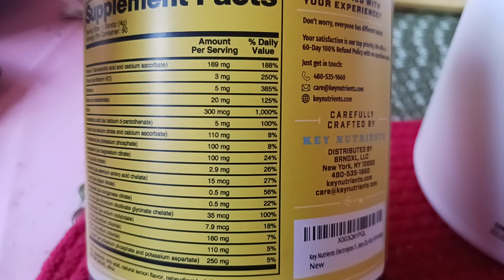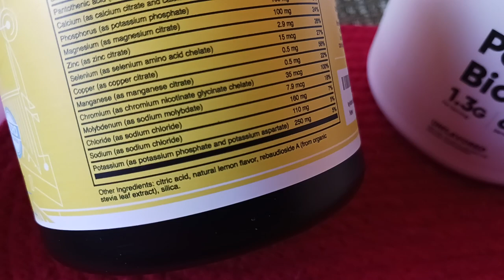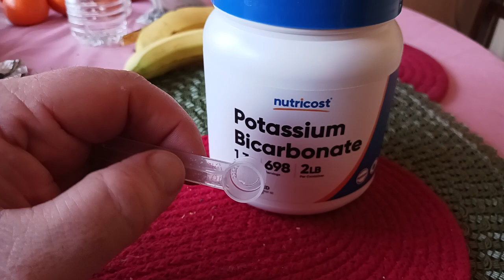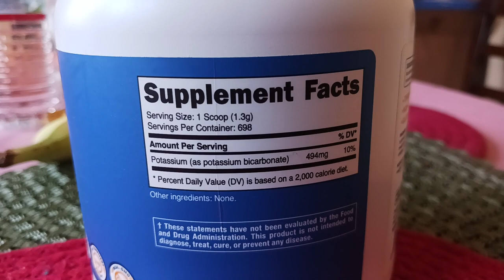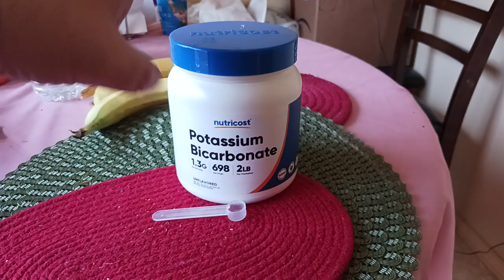1334. Why I don't eat bananas what are side effects Potassium Electrolyte Balance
Vitamin K2 MK7

SUPPLEMENTS
Vitamin K2 MK7

Neuro Gum

Protein Powder

Pre Workout

Vitamin D3

Fish Oil

Dry Eye Relief

WOMENS SHOES
All Hiking

All Dress Shoes & Boots

Thigh High Boot

Thigh High Platform

Thigh High Chunky Heel

Over The Knee Boot

Over The Knee Stretch Block Heel

Over The Knee Block Heel

Platform Boot Lug Sole

Gogo Boot

Combat Boot

Ankle Bootie

Block Heel Ankle Bootie

Cowgirl Knee High Boot

Pointed Toe Flat

Round Toe Flat

Low Wedge Ankle Strap Flat

Revona Flat

Pointed Dress Pump

Chunky Pump

Low Heel Pump

Moda Pump

Party Pump

Buckle Dress Mule

Dress Mule

Mary Jane

Fur Mid Calf Winter Boot

Mid Calf Fashion Winter Snow Boot

Shorty Mid Calf Winter Snow Boot

Hiking Boot

Hiking Boot

Hiking Shoe

Fur Snow Boot

Casual Mules

Platform Sneaker

Slip-On Sneaker

Walking Sneaker

Fashion Sneaker

Wedge Sneaker

House Slipper

HOME FURNISHINGS
Outdoor Sofa Seating Dining

Outdoor Heating

End Tables

Coffee Bar

Farmhouse Buffet Cabinet

Farmhouse Coffee Table

TV Stand

Rolling Seat

Seat Cushion

Honeydew Pillows

Side Sleep Pillow

Blanket Pillow

String Lights

FASHION & ACCESSORIES
Night Driving Glasses

MENS SHOES
All Hiking

Mesh Sneaker

Slip-on Canvas Loafer

Slip-on Fur Lined Loafers

Dress Oxford

Formal Oxford

Wingtip Oxford

Casual Oxford

Casual Dress

Rivera Oxford

Chukka Dress Boots

Chelsea Ankle Boot

Moc Toe Wedge Boot

Military Steel Toe

Steel Toe

Classic Boot